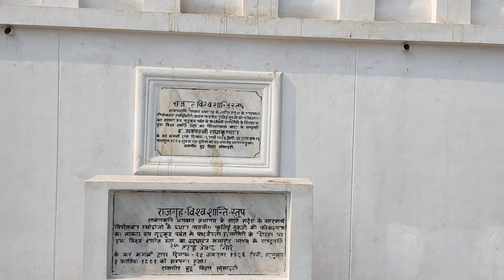Rajgir vishwshanti stup video